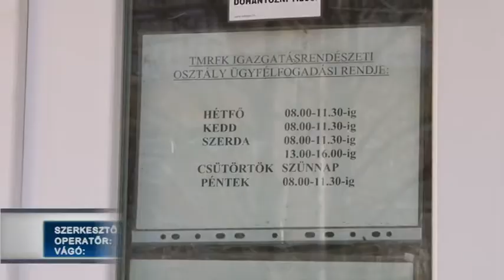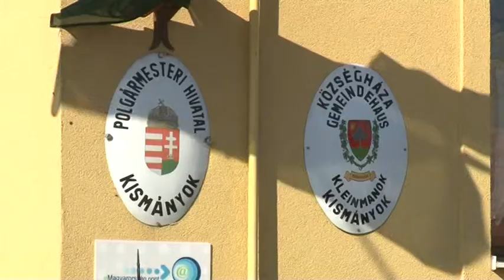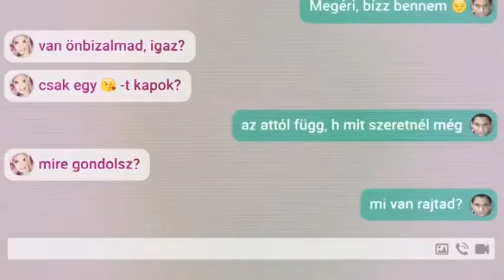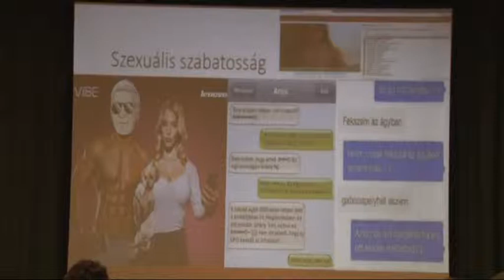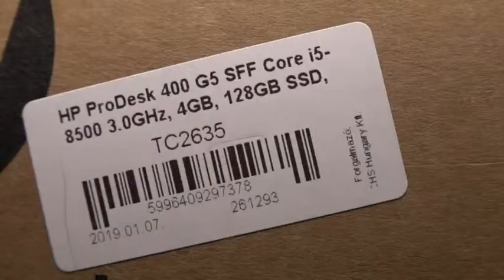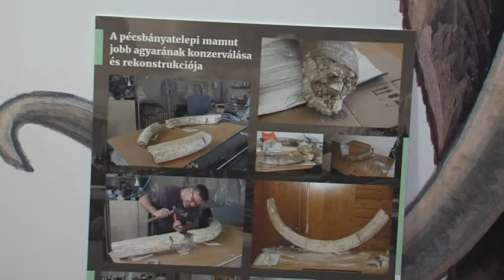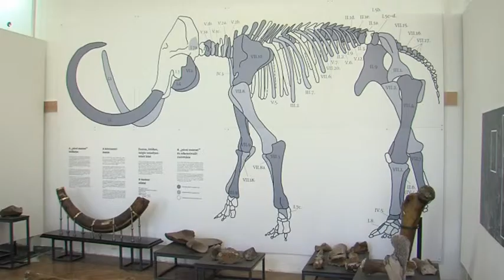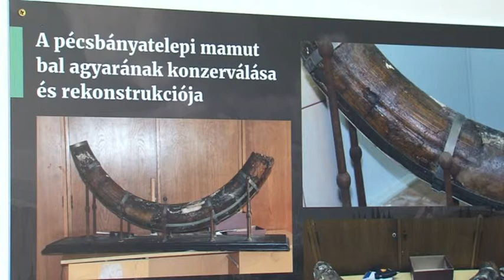Híradó - Tolnatáj TV 20190227